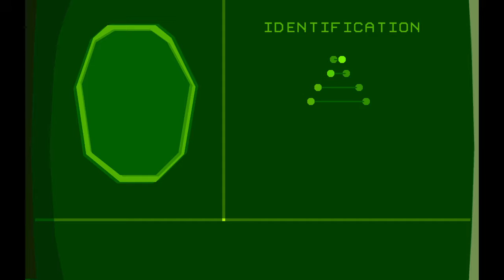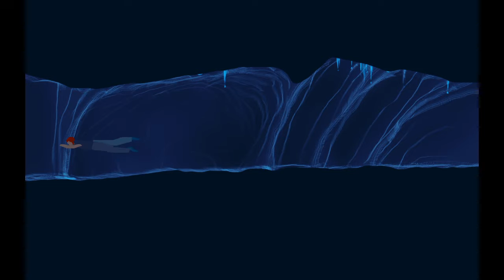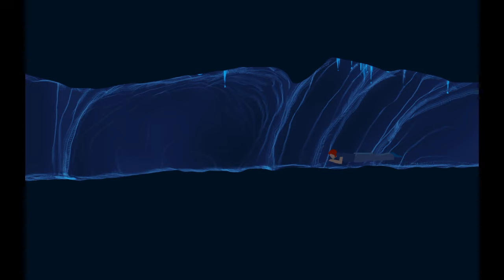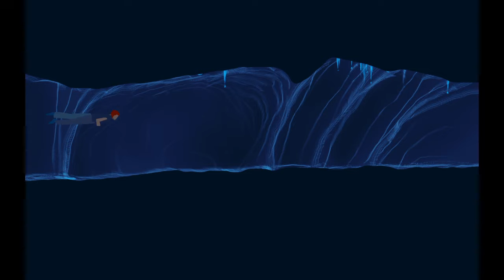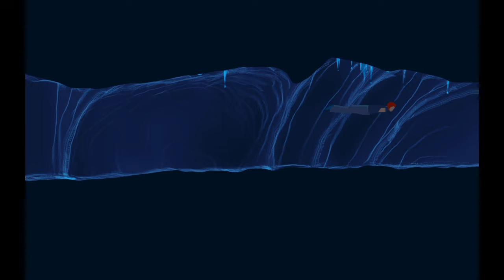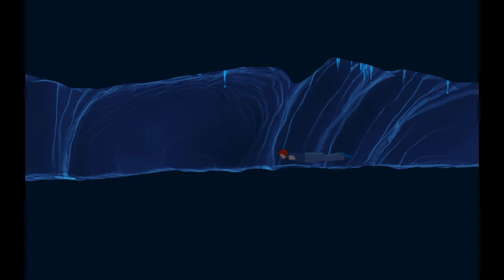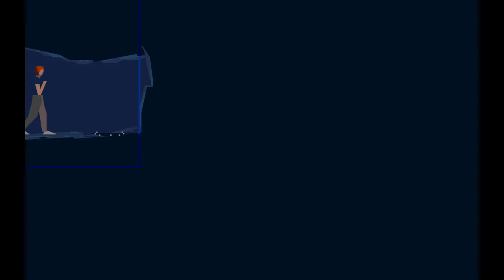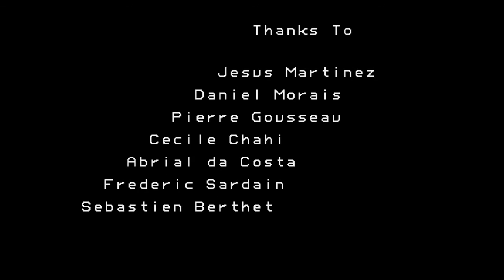Another World full game Run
that awesome gameplay :)
full game.